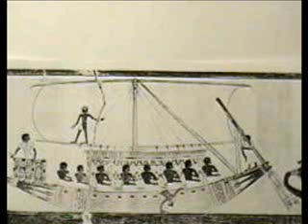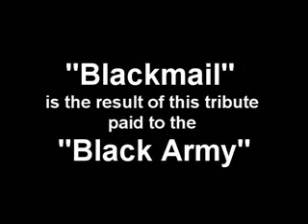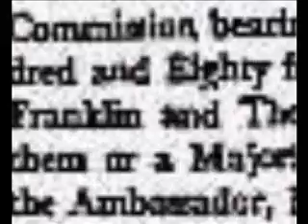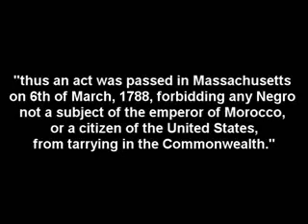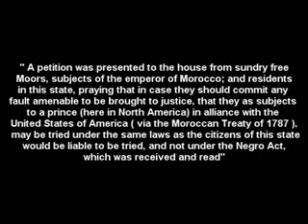UNTOLD BLACK HISTORY: The Moors & Myths Surrounding The Slavery Holocaust pt.2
ATTENTION!!! This series contains the most crucial parts of the history of so called "Blacks" Americans that "they" don't want you to know...

The Information found in this series was compiled by Robert H. Strongrivers and Commitee.

Robert H. Strongrivers  is The President of the National Olmec American Heritage and Research Committee [N.O.A.H. A.R.C.] , as well as the founder and creator of the Lost Feather Black Indian Website were the original Manuscripts for all of the information can be found.

"The Journal of the Moorish Paradigm, by Bro. Hakim Bey.

This Video documentary was produced and Narrated by Revolutionary INK